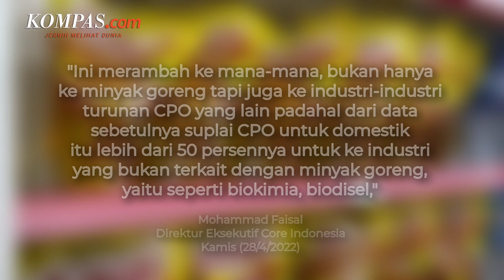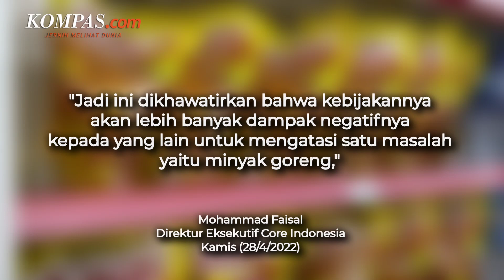Kebijakan Larangan Ekspor CPO Dikhawatirkan Dapat Menimbulkan Masalah Lain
Direktur Eksekutif Core Indonesia Mohammad Faisal menilai kebijakan pelarangan ekspor untuk produk minyak kelapa sawit (CPO) akan membawa dampak negatif pada produk lain selain minyak goreng.

Menurutnya, alih-alih bisa mengatasi permasalahan minyak goreng yang ada sekarang, kebijakan tersebut justru bisa menciptakan masalah baru.

Penulis: Elsa Catriana
Penulis Naskah: Talitha Yumnaa
Video Editor: Talitha Yumnaa
Narator: Talitha Yumnaa
Produser: Okky Mahdy Yasser